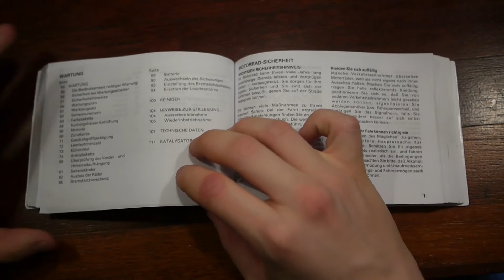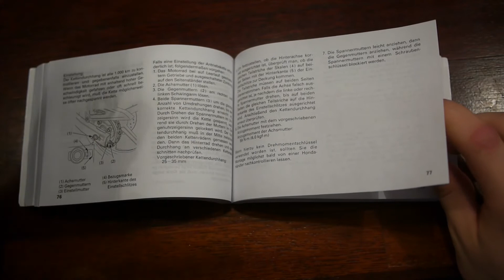Tutorial #8: Die richtige Kettenpflege!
Moin Leute,

ohne Kette keinen Vortrieb. Was muss man also machen damit die Kette die Power des Bikes auf den Reifen überträgt? Wir zeigen es euch!

Bis die Tage